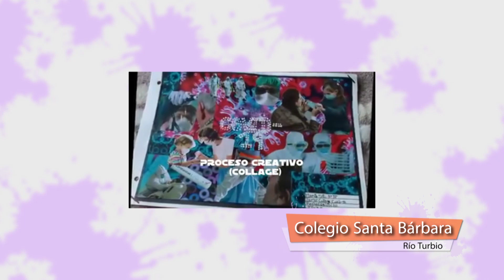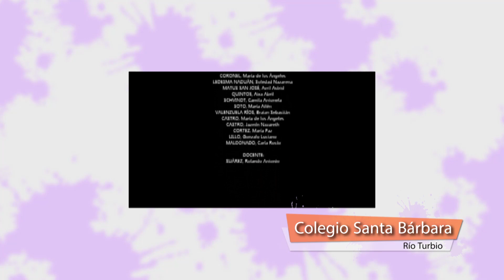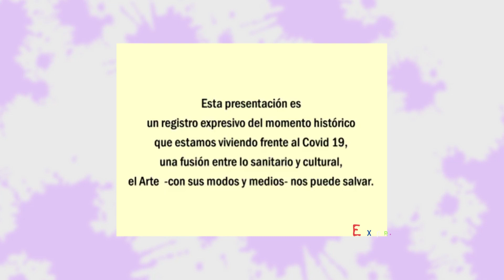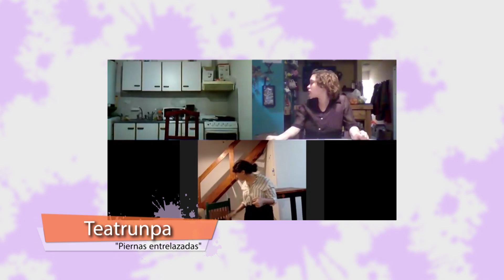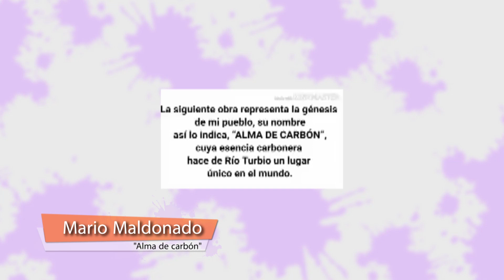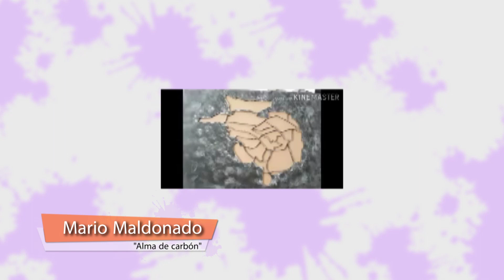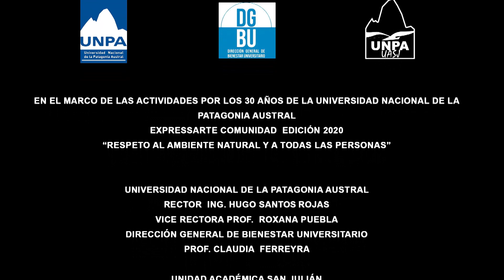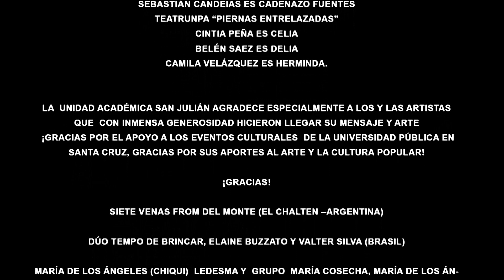EXPRESSARTE 2020 DÍA 2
En el marco de las Actividades por los 30 años de la Universidad Nacional de la Patagonia Austral
ExpressArte Comunidad  Edición 2020
“Respeto al ambiente natural y a todas las personas”

Universidad Nacional de la Patagonia Austral
Rector  Ing. Hugo Santos Rojas
Vice rectora Prof.  Roxana Puebla
Dirección General de Bienestar Universitario
Prof. Claudia  Ferreyra

Unidad Académica San Julián
Decana Lic. Natalia Collm
Vicedecana Lic. Raquel Barrionuevo
Dirección de Acceso y Permanencia B.U Lic. Romina Perrone Lutri

Unidad Académica Caleta Olivia
Decana Ing. Eugenia de San Pedro
Vicedecano Lic.  Claudio Fernández
 Dirección de Acceso y Permanencia B.U  Graciela Araya

Unidad Académica Rio Gallegos
Decano Arq. Guillermo Melgarejo
Vicedecana Dra. Karina Franciscovich
Dirección de Acceso y Permanencia B.U Cecilia Fretes

Unidad Académica Rio Turbio
Decana Mg. Silvia Llanos
 Lic. Marcos Manucci
 Dirección de Acceso y Permanencia B.U Claudio Monserrat

Organización Edición Virtual 2020
Unidad Académica San Julián – UNPA
Acceso y Permanencia Bienestar Universitario
Lic. Romina Perrone
Conducción- Luisina Sarasa –Romina Perrone
Logística y Producción  Luisina Sarasa
Secretaria de Extensión
Lic. Ariel Sarasa
Laboratorio de Medios Audiovisuales
Horacio Lanesan
Alejandro Granero
John Jones
Virginia Valvano

Participaciones ExpressArte  Comunidad 2020

Producción Audiovisual

Equipo Docente  del Jardín Maternal UPA-Unidad Académica Rio Turbio (Río Turbio)
Gabriela Roberts - Unidad Académica Caleta Olivia (Caleta Olivia)
Silvia Llanos - Unidad Académica Rio Turbio (Río Turbio)

                                                       Artes Visuales
Vanesa Romina Luján -  Unidad Académica San Julián ( Pto. Santa Cruz)
Edith Alvarado  Unidad Académica San Julián  (Pto. San Julián)
Roxana Martínez  (Gdor. Gregores)
Sofía Maldonado Unidad Académica Rio Turbio (Río Turbio)
Mario Maldonado Unidad Académica Rio Turbio (Río Turbio)
Rolando Suarez - Unidad Académica Rio Turbio (Río Turbio)
Víctor Hugo Morales Unidad Académica Rio Turbio (Río Turbio)
Colegio Santa Bárbara  (Rio Turbio)
Morena Mondelo (Puerto San Julián)
Natalia Collm-Unidad Académica San Julián (Pto. San Julián)
Blanca Pereyra Ginestar –Unidad Académica San Julián (Pto. San Julián)
Cinthia Huecke–Unidad Académica San Julián (Pto. San Julián)
Sabrina Huecke  (Pto. San Julián)

Música
Flavia Poggi–Unidad Académica San Julián (El Calafate)
Graciela Luna -Unidad Académica San Julián (Cte. Luis  Piedra Buena)
Esteban Andrés Lehue  Rectorado UNPA (El Calafate)
Alexis Calixto Unidad Académica San Julián (Cte. Luis  Piedra Buena)

Expresión Corporal y Danza
Gisela Gaitán- Unidad Académica Rio Turbio (Río Turbio)
 Andrea Bartoli- Unidad Académica Caleta Olivia  (Pico Truncado)
 Claudio Escalante  (Pico Truncado)

                                                       Teatro
TeatrUNPA Unidad Académica Rio Gallegos UNPA (Río Gallegos)
Dirección Mónica Bujacich

TeatrUNPA-“Antonio y Cleopatra “
Esteban Encina es Antonio
Cintia Peña es Cleopatra

TeatrUNPA  “Altro que lovestori”
Esteban Encina es Luciano Cappeletti
Diego Salvatierra es Raúl H. Fuentes
Camila Velázquez es Azucena Cappeletti
Sebastián Candeias es Cadenazo Fuentes
TeatrUNPA “Piernas entrelazadas”
Cintia Peña es Celia
Belén Saez es Delia
Camila Velázquez es Herminda.

La  Unidad Académica San Julián agradece especialmente a los y las artistas    que  con inmensa generosidad hicieron llegar su mensaje y arte
 ¡Gracias por el apoyo a los eventos culturales  de la universidad pública en Santa Cruz, gracias por sus aportes al arte y la cultura popular!

¡GRACIAS!

Siete Venas from del Monte (El Chalten –Argentina)

Dúo Tempo de brincar, Elaine Buzzato y Valter Silva (Brasil)

María de los Ángeles (Chiqui)  Ledesma y  grupo  María Cosecha, María de los Ángeles Ledesma: voz - Matías Furió: percusión y guitarra - Pablo Fraguela: piano, aerófonos y coros – Pedro Furió: guitarra, coros -Sebastián Calá: contrabajo, (Buenos Aires-Argentina)

Manuel Fuentes Lanesan  y  Sergio Castro  (Buenos Aires-Argentina)

Camila Muñoz, Milton Ríos y Horacio Lanesán  (Santa Cruz-Argentina)

Daniel Cazzappa y Marcos Scurzi - Presentación de Entretejiendo nuestra Identidad (Cte. Luis Piedra Buena –Argentina)

 ARGENSUD CULTURAL
 Gracias a  Luciano Torres y Soledad Nava por generar ese maravilloso espacio que es Argensud Cultural y   por cada año abrirnos las puertas con calidez y generosidad para realizar  este tipo de eventos y otros muchos que atesora Puerto San Julián.

¡Gracias participantes, espectadores, comunidad universitaria y comunidad toda!

 Nota: La grabación, producción y edición  del  evento se realizó atendiendo y  respetando lo establecido  para la Universidad según   los protocolos vigentes en materia de prevención con motivo de la  Pandemia Covid -19.